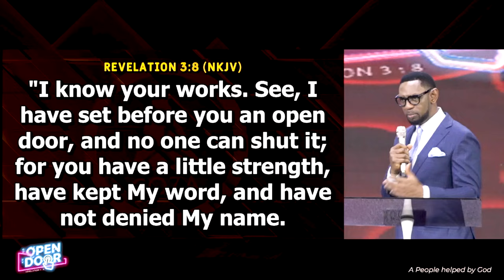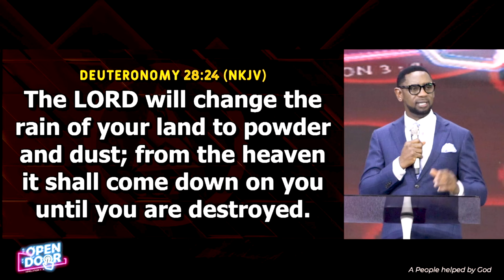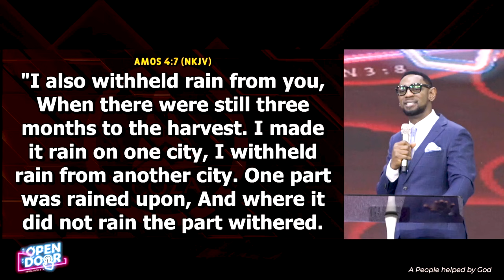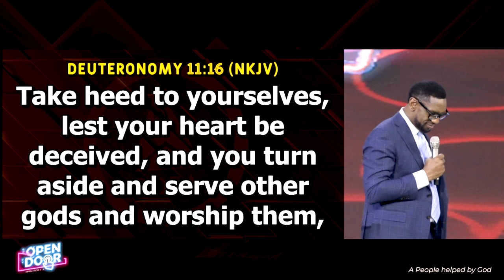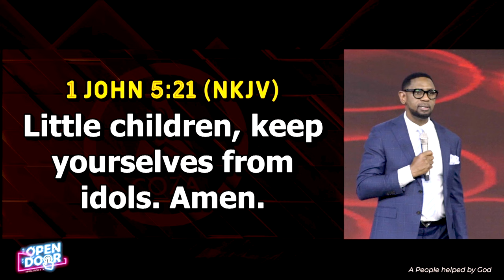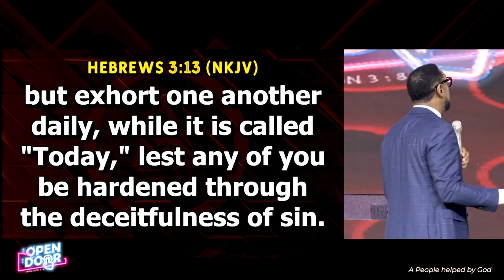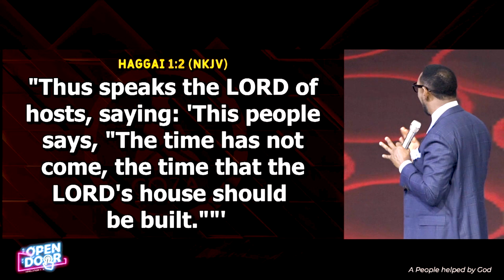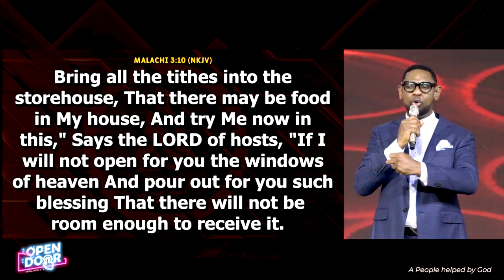Consider Your Ways | Pastor Biodun Fatoyinbo | COZA Tuesday Service | 09-04-2024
Many Christians are operating under closed heavens because they have failed to consider their ways.

God has set an open door before you, but you need to prepare yourself to walk through it. There is a price to be paid to operate under open heavens.

In this sermon, you will learn how you can prepare yourself to function under open heavens, and avoid what causes people's heavens to be shut.

Preacher: Pastor Biodun Fatoyinbo
Sermon Title: Consider Your Way
Service:  COZA Tuesday Service (April 9, 2024)

For First-fruits, use the following details:
NIGERIA
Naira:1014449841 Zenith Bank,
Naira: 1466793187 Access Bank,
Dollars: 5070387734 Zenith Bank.